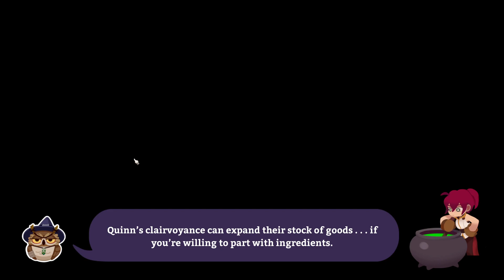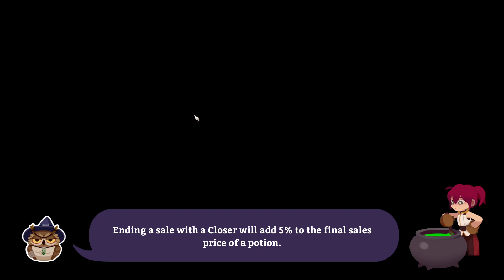Potionomics — Part 71 - Second-Hand Therapy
Roxanne needs to blow off some steam, so let's join her!